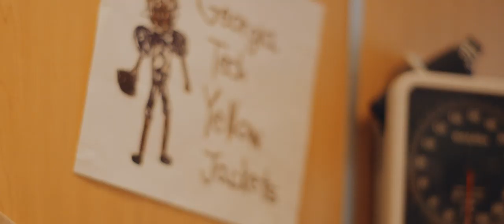Cape Day Uniforms - Georgia Tech Football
This October, we honor the real superheroes at Children's Healthcare of Atlanta.

Introducing our CapeDayATL adidas uniforms.